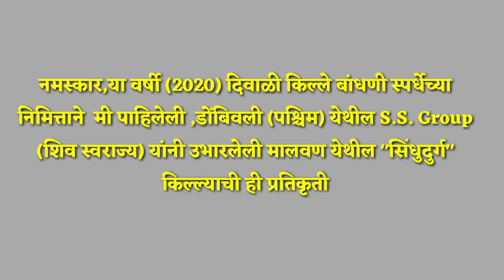दिवाळी किल्ले बांधणी स्पर्धा 2020 ,डोंबिवली (पश्चिम ) S. S. ग्रुप ( शिव स्वराज्य )